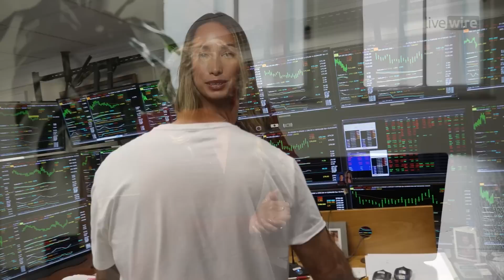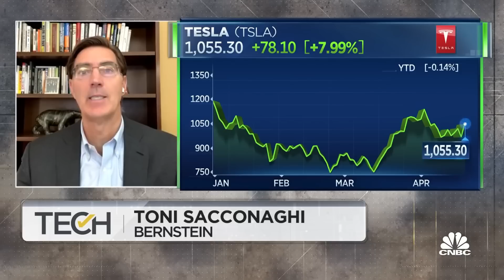Warren Buffett Just Revealed This INSANE News About Tesla Stock!